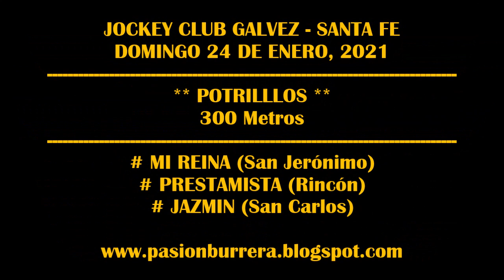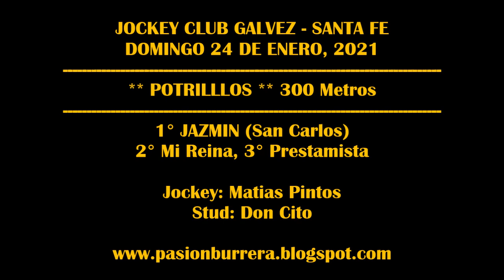JAZMIN, Jockey Club Gálvez (24-01-2021)